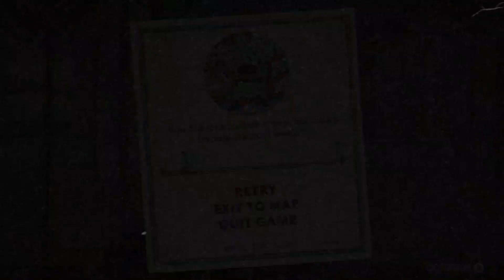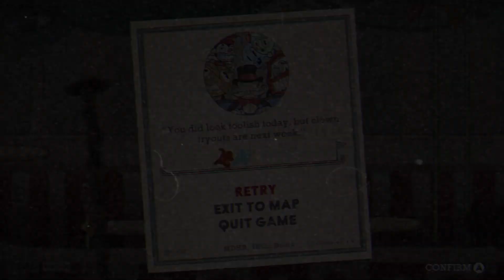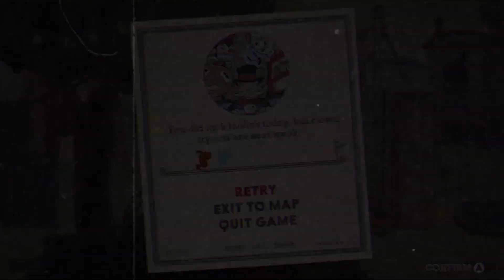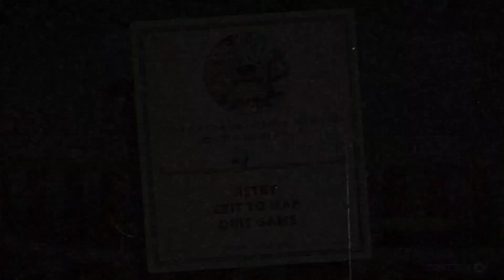Friend or Foe Friday: Cuphead Ep 6 - F+LOP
Cuphead is still haaaaarrrrrd.